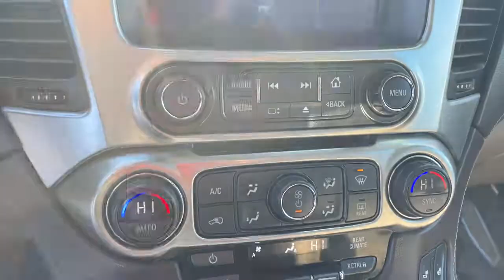2016 Chevrolet Tahoe Pleasant Hill, Des Moines, Ames, Cedar Rapids, Iowa City, IA G32903P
Tungsten Metallic Used 2016 Chevrolet Tahoe available in Pleasant Hill, Iowa at Kars Inc. Servicing the Des Moines, Ames, Cedar Rapids, Iowa City, IA area,

Kars Inc
5701 NE 12th Ave